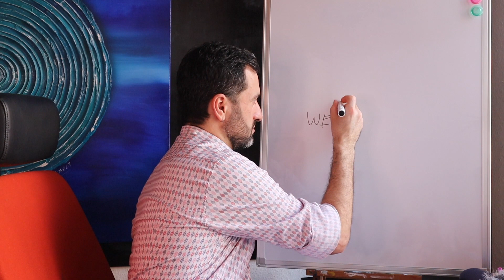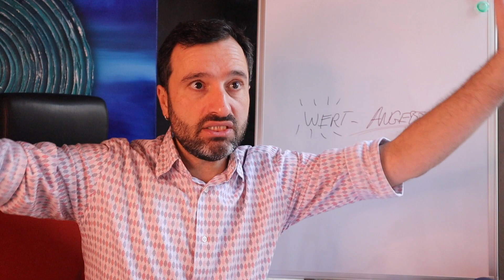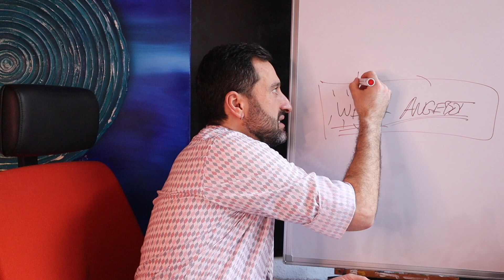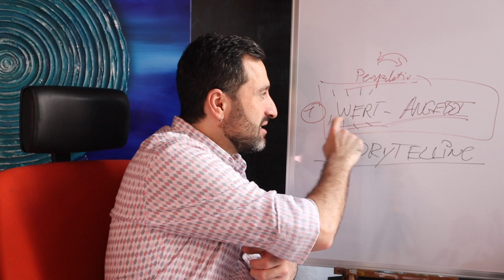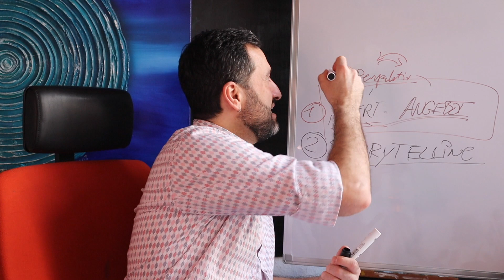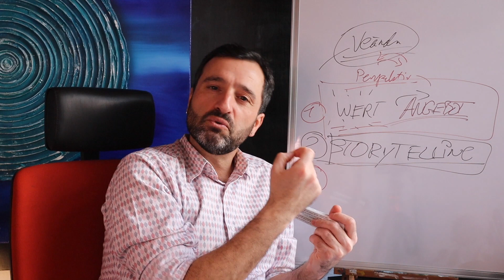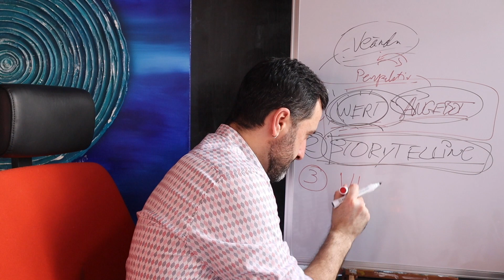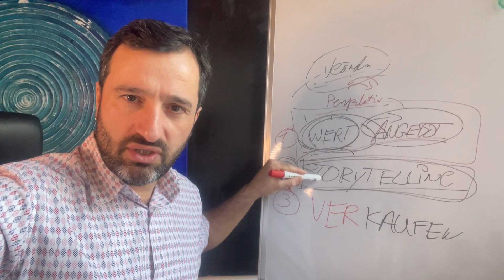3 Tipps wie DU als COACH MEHR UMSATZ machst und mit STORYTELLING besser VERKAUFEN kannst.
Wie Du deine HOCHPREIS Coachings besser und schneller verkaufen kannst, in dem Du die Storytelling Methode anwendest erfährst Du hier in meinem Video.

Wenn Du ein Gespräch mit mir buchen willst, so geh jetzt zu meiner